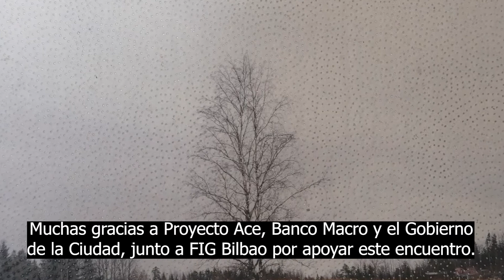Open Portfolio Buenos Aires-Bilbao. Presentación de Solange Baqués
OpenBA es la primera edición de Open Portfolio FIG Bilbao, que por primera vez se internacionaliza organizando el evento en Buenos Aires de la mano de Proyecto´Ace, la segunda edición se celebrará en Bilbao a finales de septiembre.  Ss una colaboración entre Fundación´ace (Buenos Aires, Argentina) y Asociación ARTHAZI (País Vasco) y cuenta con el apoyo del programa Mecenazgo—Impulso Cultural y con el patrocinio de Banco MACRO. Son socios de OpenBA: FIG Bilbao (País Vasco); Embajada de España—CCEBA; Fundación CIEC (Betanzos, Galicia); Gobierno de la Ciudad de Buenos Aires, Ministerio de Cultura; Diputación de Bizkaia (País Vasco).

Son artistas OpenBA:
• Andrea Cristina AUZMENDI @auzm3nd1
• Solange BAQUÉS @solangebaques
• Leticia BARBEITO ANDRÉS @leticia.barbeito
• Rocío del Milagro BARZOLA BAIGORRI @rociombarzola
• Agustín BEGUERI @agustinbegueri
• Mariana Jorgelina BUCHARA @jorbuchara
• Juan Pablo FERLAT @juanpabloferlat
• Mariana Denise GAYOSO @finaestampa_grabado
• Ale GIORGGA @alegiorgga
• Agustina GIRARDI @agustina.girardi
• Lautaro PARADA @lavtar0
• Wenceslao PAUNERO @wenpaunero
• Julián PESCE @julian_pesce
• Florencia REISZ @florenciareisz
• María ROMERO ALVES @mariagnetica
• Noelia TOSCANO @noelia_toscano